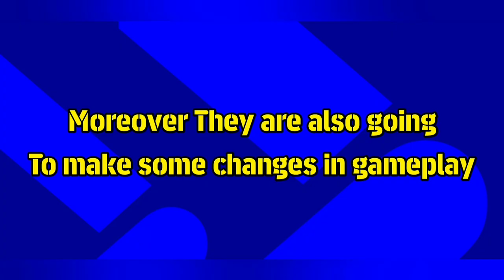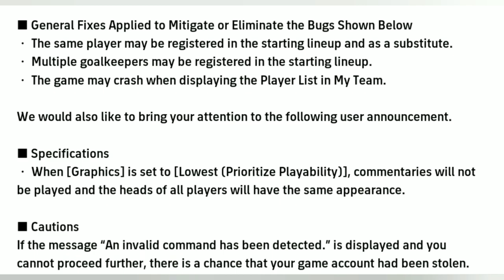Extended Maintenance Times in efootball 22 mobile | What's coming today in efootball@engrpes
This video is about:

Extended Maintenance Times in Efootball Mobile 22,
Whats Coming Today efootball,
efootball 2022 mobile,
pes 2022,
when will game open today,
when will maintenance over today in efootball 22, maintenance end time in efootball,
live efootball 2022,
pes mobile,
efootball,
e-football first free rewards pes 2022,
Pes open time,
efootball 2022 mobile live,
 efootball 2022 maintenance live,
pes 2022 2nd june,
efootball konami,
today efootball 2022 update,
 how to install pes 2022,
efootball update live,
efootball maintenance end time,
pes open,
efootball 2022 mobile server maintenance, pes live,
whats coming today in efootball 22 mobile,
live streaming efootball,
live streaming efootball today
Whats coming Today  after Maintenance.
efootball 22 mobile maintenance time today.
update efootball 2022 mobile.
Premium objectives in efootball 22 mobile,
Packs in efootball 22 mobile,
Premium Packs in efootball 22 mobile,
Ambassador Packs in efootball 22 mobile,
Information regarding efootball Championship Open,
efootball championship open all details in efootball 22 mobile,
how to buy premium Packs in efootball 22,
what is coming in efootball on thursday
Whats coming todat Thursday in efootball
Whats coming Monday  in efootball,
Next Possible legendary Pack efootball 22 mobile,
what's coming on Monday and Thursday in efootball 22 mobile,,
Free upcoming Rewards in efootball 22 mobile,
efootball updates today,
Whats coming today in Efootball mobile,
Thursday efootball updates.
what is coming on thursday 16 june in efootball 2022 mobile,
what is coming on thursday in efootball 2022 mobile,
16 june thursday in efootball 2022,
new update V1.1.2 in efootball 2022 mobile, legendary managers efootball 2022,
free coins launch login campaign,
what's coming on tomorrow in efootball 2022 mobile,
next legendary pack in efootball 2022,
new ambassador packs in efootball 2022, what is coming on thursday efootball 2022